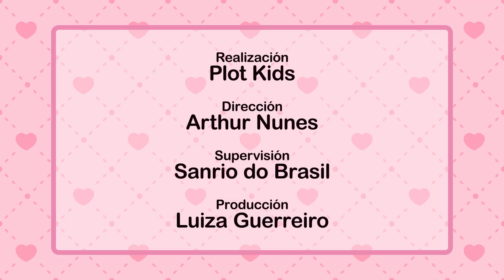Videoclipe: Hello Kitty ♪ | El Mundo de Hello Kitty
Ella es especial, le encanta hacer muchos amigos y propagar la alegría por el mundo! ¿Tú sabes quién es?

Este episodio es parte de la serie “El mundo de Hello Kitty”.

ATÉNCIÓN! =^.^=

Ya está en el aire la APP más increíble de todos los tiempos:

Con ella es posible ver la serie de episodios de "El Mundo de Hello Kitty" directamente desde el móvil. Es perfecta para los niños, ya que les permite ver los vídeos de forma segura y ordenada, sin peligro de exposición a material inapropiado =^.^=

¡Acompaña los momentos más chéveres y chulos de la vida de nuestro personaje favorito de donde esté!